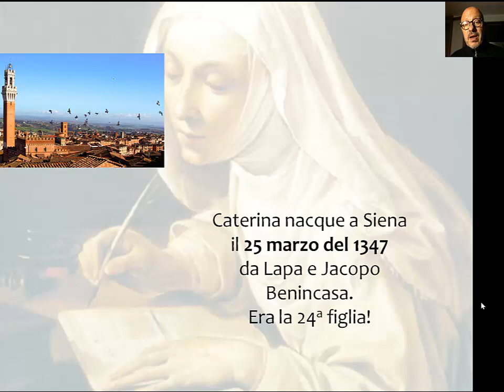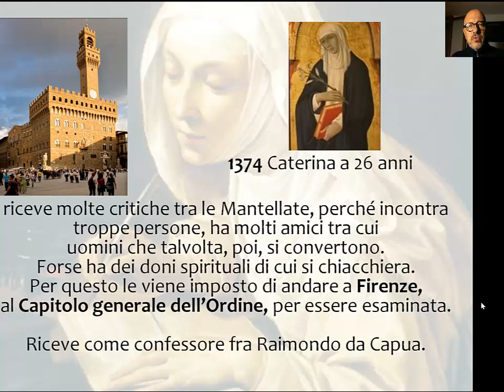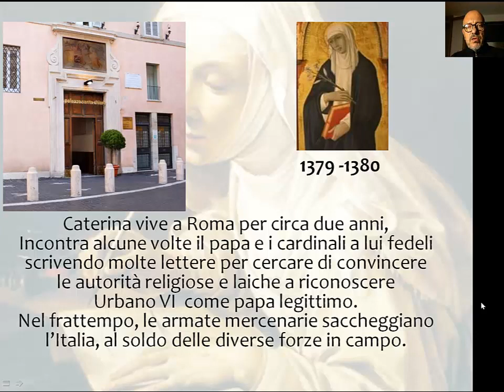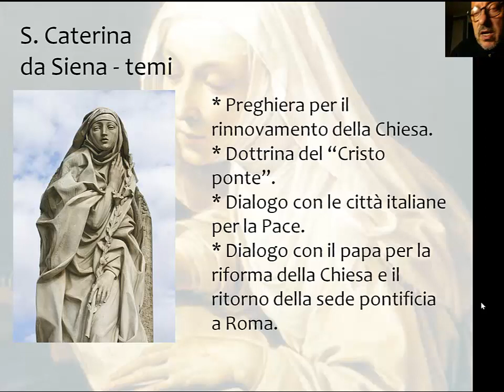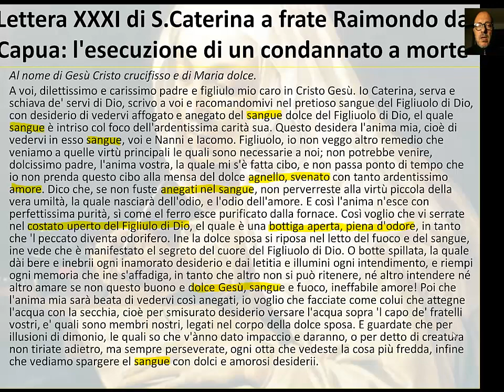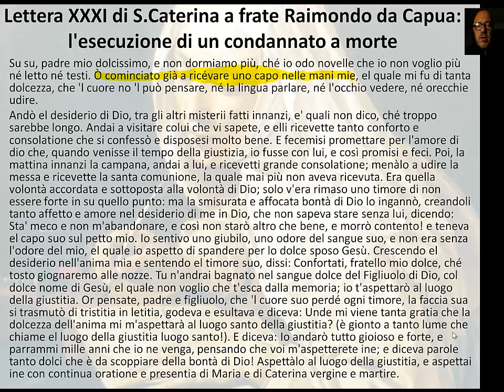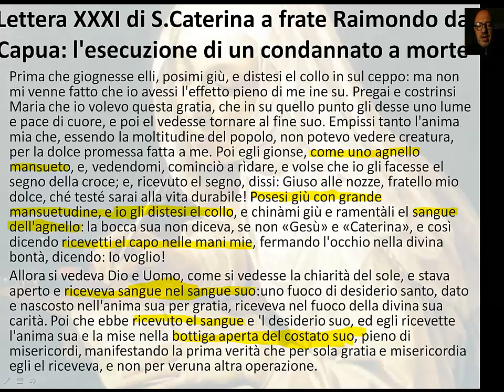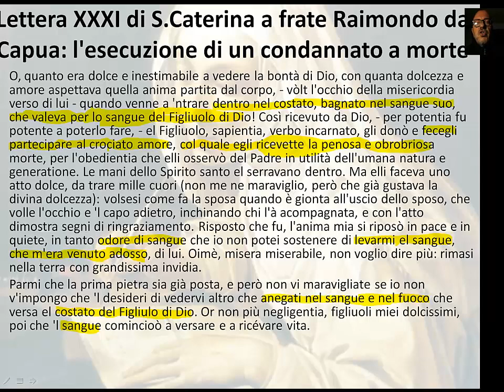Le lettere di Santa Caterina da Siena